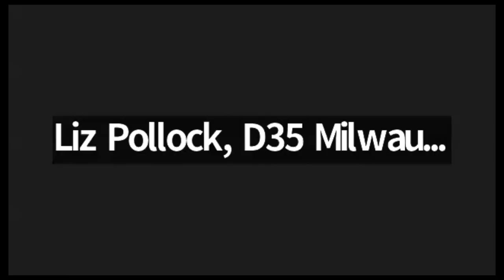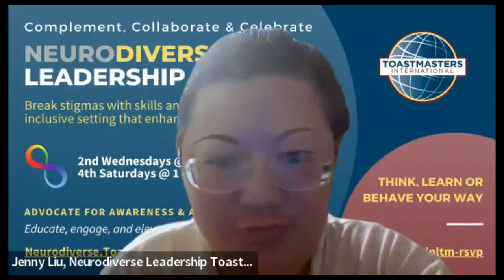2023 10 07 Kyle Murtagh Evaluation Workshop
Two time Evaluation contest champion Kyle Murtagh presents his evaluation tips on "evaluating Like a Champion".